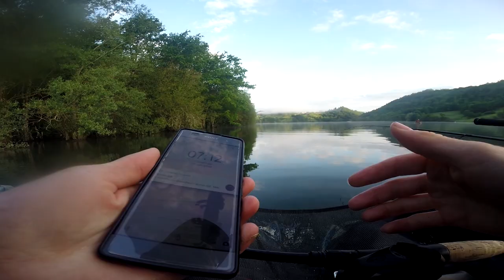INCROYABLE des touches super violentes | Multi session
● Nos partenaires:
LPELP
►-10% avec le code
POISSONS10
►-5% avec le code LPELP5